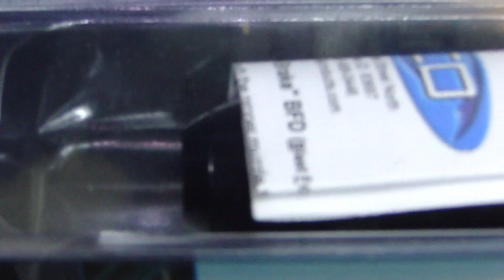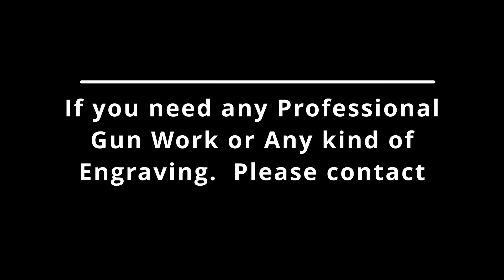Austin and his Dad Binding working on his gun. Came out nice Marvin Faber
Working on my son gun